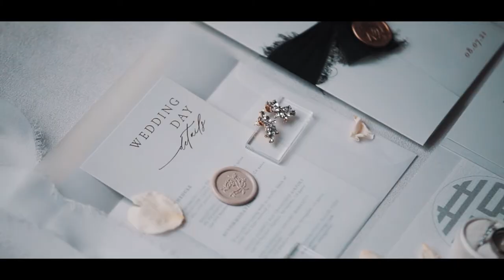Fairview Crystal Springs Wedding Ceremony and HL Peninsula Pearl Wedding Reception Video